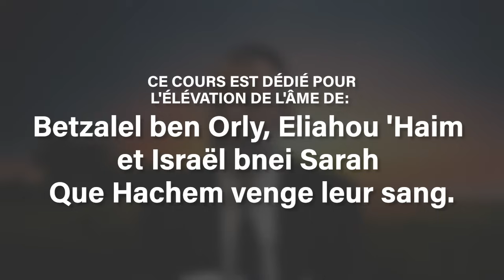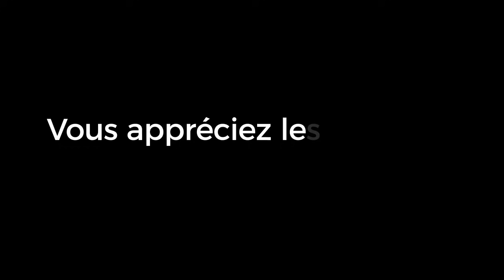🧟‍♂️ LES 24 PÉCHEURS QUI NE SORTIRONT PAS DE L'ENFER ?? 🔥 RAV RON CHAYA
Si un Homme a le même jour, à la même heure, un mariage et un enterrement, il devra aller à l'enterrement.
Pourquoi ?
Car l'Homme a tendance à oublier qu'il va mourir un jour et qu'il sera jugé sur chacun de ses actes !
Notre passage sur cette terre n'est pas une promenade de plaisance, nous avons une mission et des obligations bien précises !
Prenons-nous en main et faisons Téchouva aujourd'hui encore ...

🔖 Cours dédié pour l'élévation de l'âme de Betzalel ben Orly, Eliahou 'Haim et Israel bnei Sarah Qu'Hachem venge leur sang.